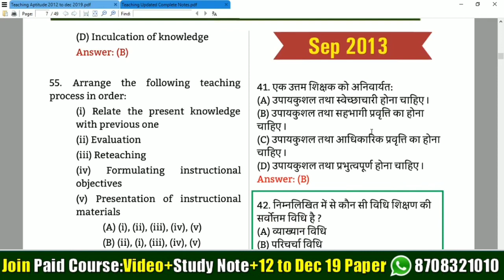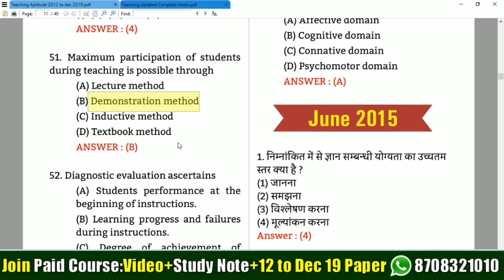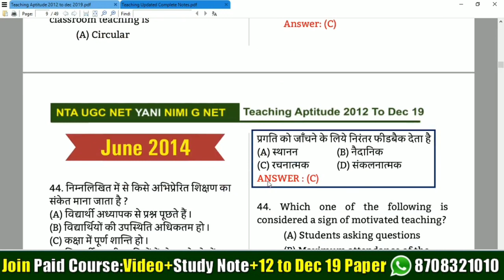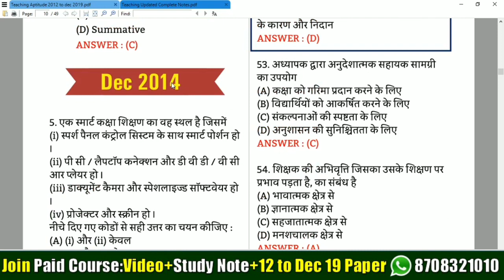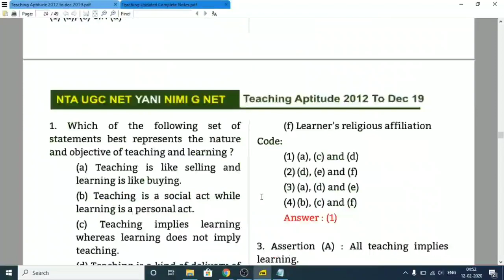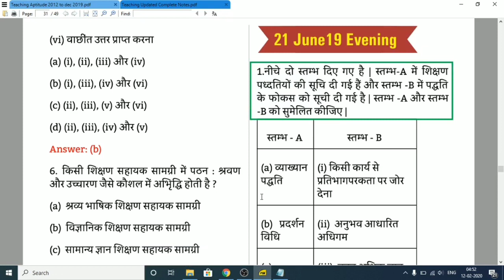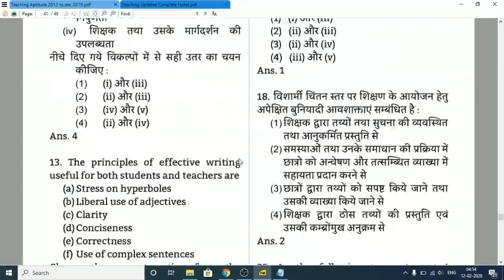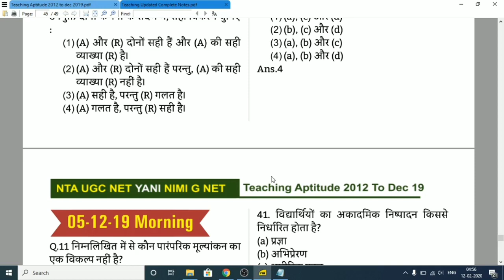Nta Ugc Net Teaching Aptitude In Hindi ll Paper 1st Most Repeated Questions